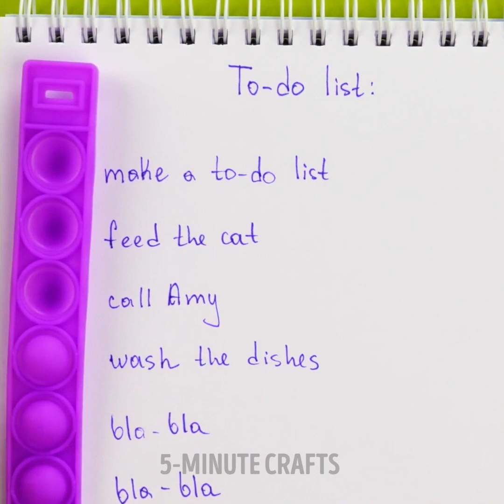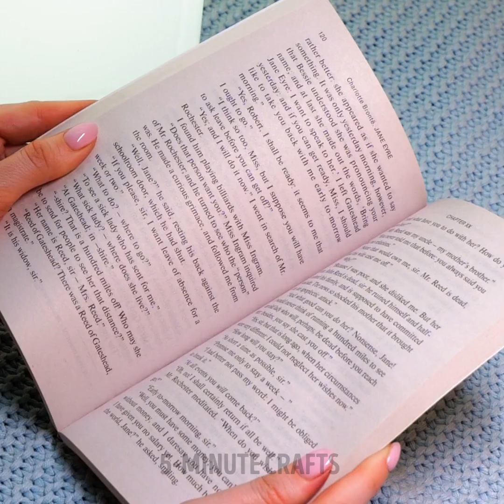Smart Parenting Hacks That Make Your Life Easier And Your Kids Happier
TIMESTAMPS
00:00 portable bed for kids
00:38 Mini pool DIY
01:02 POP-IT Craft
02:18 Sensory toy
02:41 Emergency toilet
03:36 Bug repellent
05:17 Toy storage bag